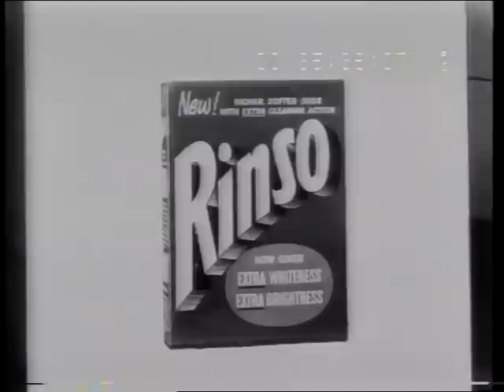Rinso washing powder 1960 TV commercial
Rinso washing powder, recommended by a 'glamorous' Simpson washing machine! 20sec Australian TV ad made in 1960 by Avondale Studios (PN103) for Lintas (Z-49)